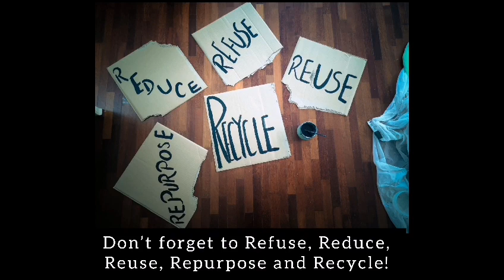Lulu's narration on Save Earth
Fun Facts from Lulu

• This Pangolin was made from egg
• -carton!
• Pangolin is the most trafficked animal in the world!   Even worse after lockdown!
• They curl up because they need to protect themselves.
• But sometimes the baby will die inside.

• My mummy decided to test the durian and turn them into art.  Our garden was so smelly for the whole month!
• It would take the rainforest years to decompose!

• Tapir loves night time and enjoy being alone, just like my mummy!
• You will only find black and white Tapir in Malaysia
• Tapir cannot see well. The hot weather is difficult for them!

• We are so lucky to receive the art from UPM.  I hope one day I will understand this art and I love Science!  Thank you UPM!

o Refuse
o Reduce
o Reuse
o Repurpose
o And Recycle